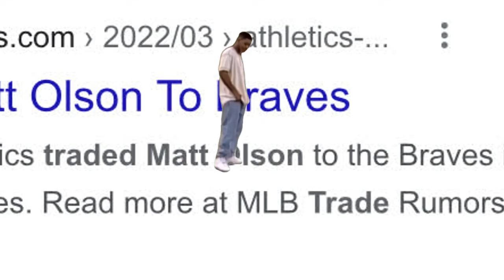My exact reaction when I got the news